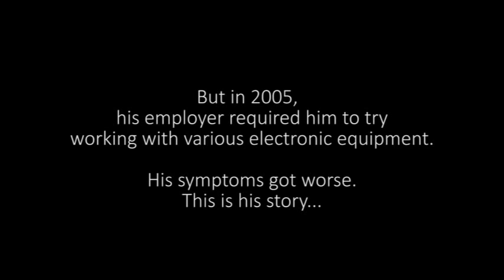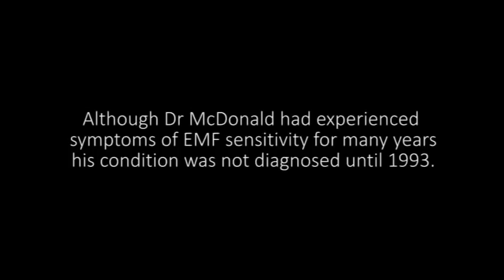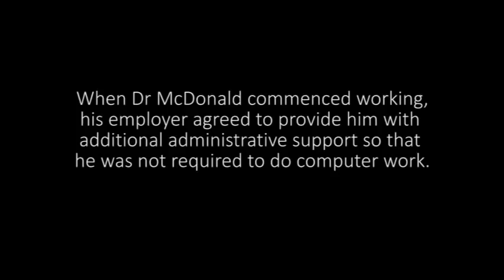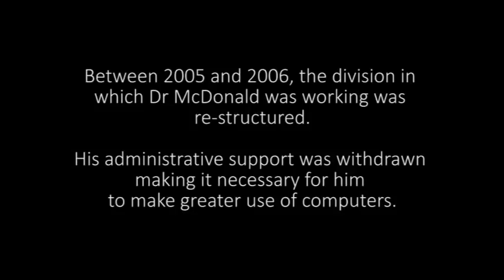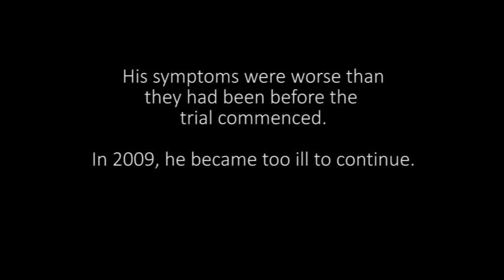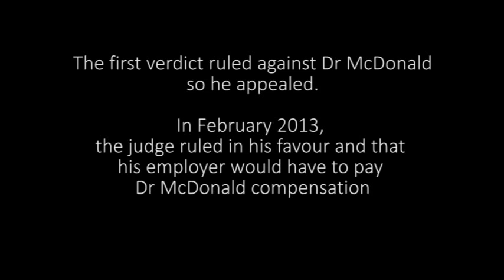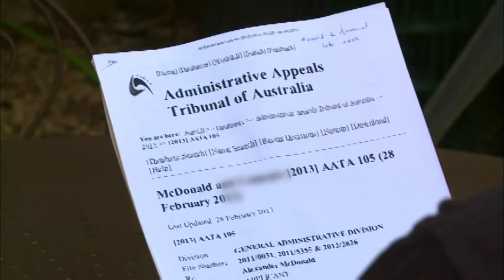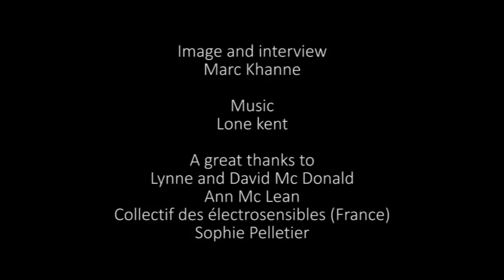EMF sufferer in Australia - Dr. David McDonald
20. Maj 20, 2014: Hvem rammes af elektro hyper sensitivitet?
Dr. McDonald er en australsk forsker og matematisk professor, tidligere ansat i det australske statslige ministerium CSIRO (The Commonwealth Scientific and Industrial Research Organisation). I løbet af Dr. McDonalds ansættelse blev hans følsomhed for EMF forværret, og han mistede sit job. Dr. McDonald havde derfor anmeldt sagen hos Comcare (svarer til DK’s Arbejdsskadestyrelse), som afviste sagen med den begrundelse, at EHS ikke er en anerkendt lidelse. Sagen blev derfor anket til AATA (Administrative Appeals Tribunal of Australia).
Retssagen og dens udfald er omtalt i EHS Foreningen medlemsblad EHS-Nyt nr. 2 jun 2014